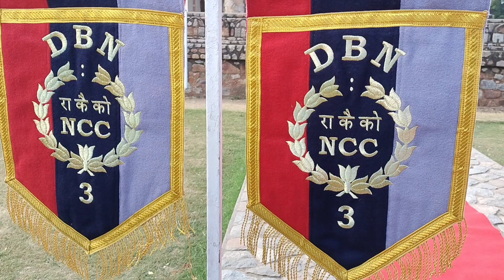Model G20 Summit by 3 Delhi Bn NCC at New Delhi